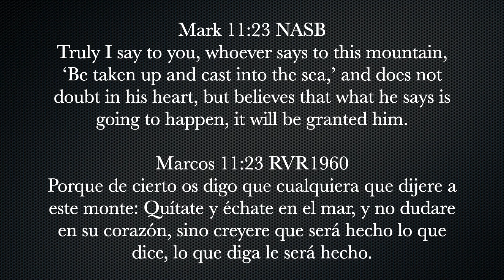The Untapped Power of Prayer/El Poder Desaprovechado de la Oración Pt. 3